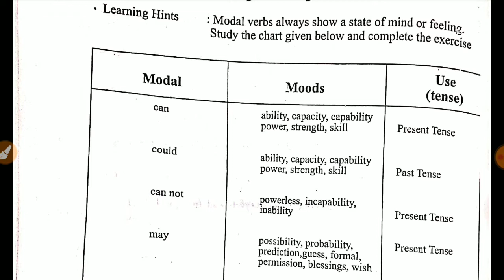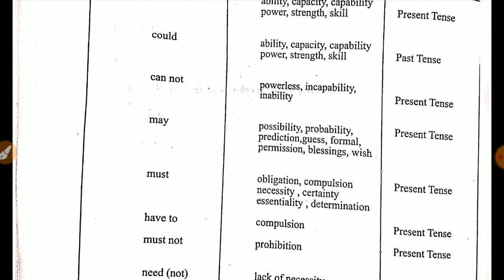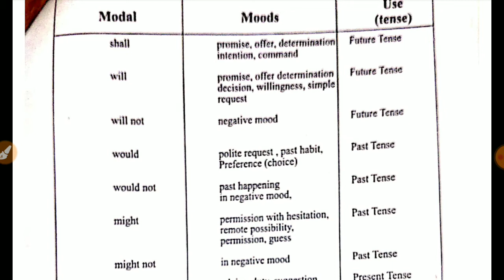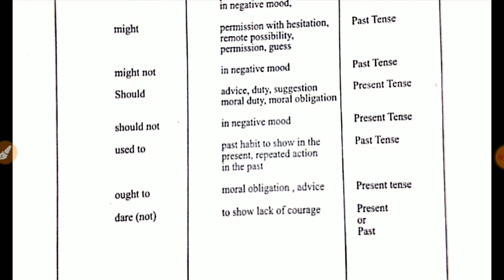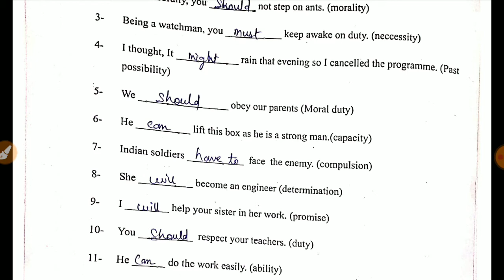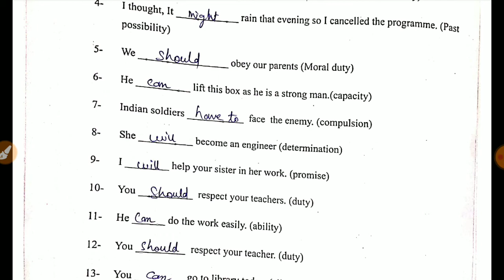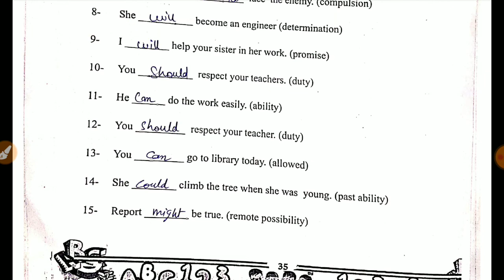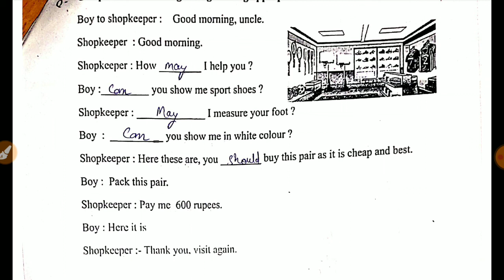Class-9 REMEDIAL Worksheet- 23 के Answer Workbook English /रमेडियल कार्यपुस्तिका कार्यपत्रक-23